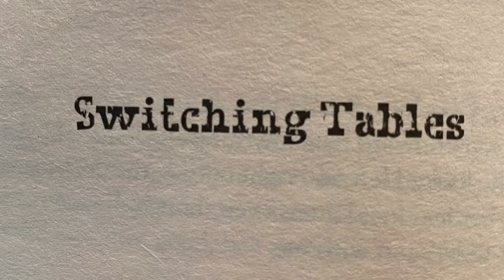Y6 Wonder 69 Switching Tables